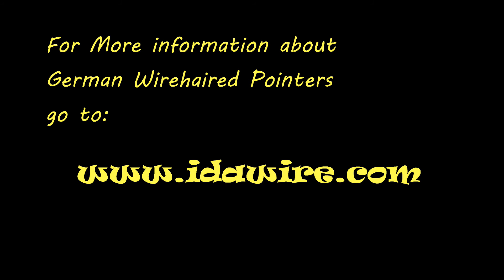HooverxQuiz (2) 3 Weeks Old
3-week old German Wirehaired Pointer Puppies
4 males, 4 females (Born May 9, 2017)
Sire:  Ch Idawire J Edgar
Dam:  Ch Idawire Quiz Show